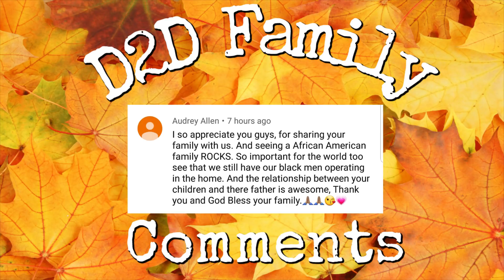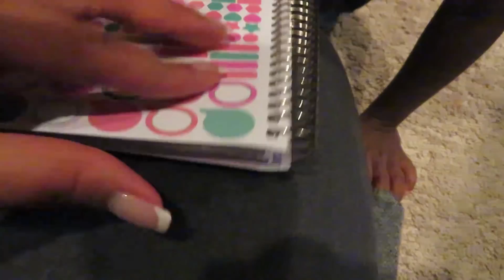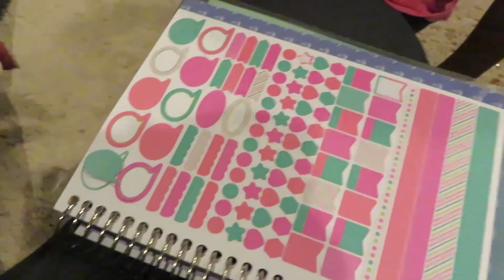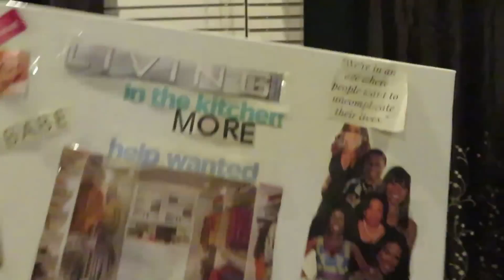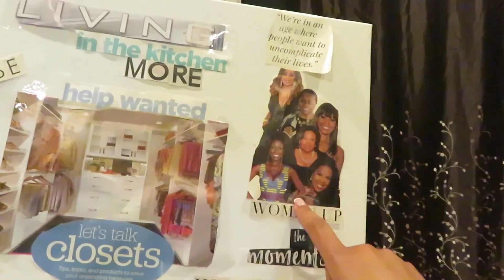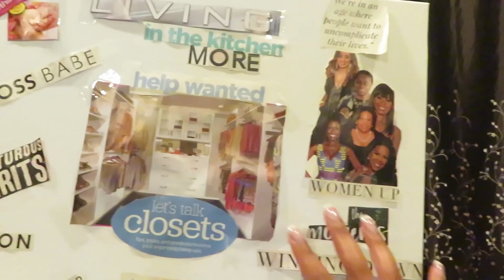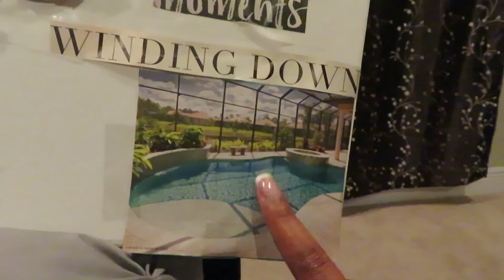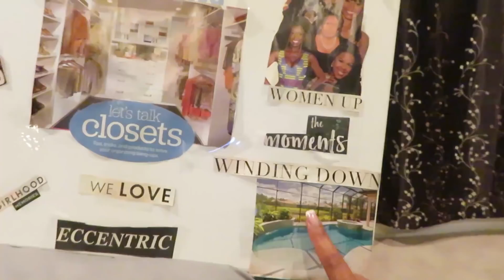TIME FOR NEW GOALS! | FAMILY VLOGS